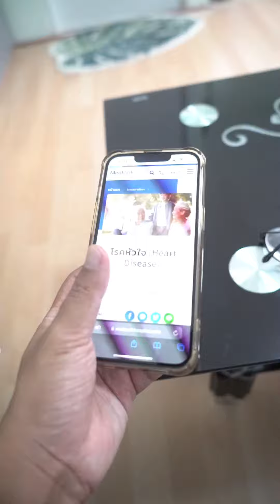Nasikabu Ep.41 ละครนายู เป็นโรคอะไร